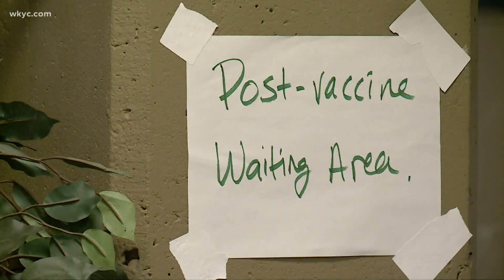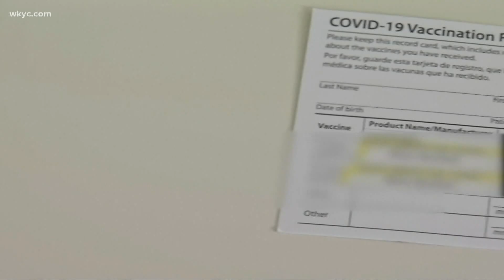COVID-19 booster shot available for all Northeast Ohio adults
Ohio residents who are 18 years and older got the green light to get a COVID-19 booster shot on Friday.

The Center for Disease Control and Prevention approved the boosters for all adults as Americans prepare for holiday travels, hoping to curb a winter surge.

Before the CDC's approval, Ohioans faced a confusing list of who could and who couldn't get the booster. The criteria to get the extra shot is now easier to understand.

Here's who can now get a booster in Ohio, and anywhere else in the country:

If you got the Pfizer or Moderna vaccine:

Be 18 or older
Wait until six months after your last dose
If you got the Johnson and Johnson vaccine:

Wait until two months after your last dose
People are also allowed to choose any of the three vaccines for their booster shot, according to the Ohio Department of Health.

Many pharmacies are welcoming walk-in appointments, ODH said.

While Ohioans can get the booster, there are millions who have not gotten their first dose.

According to ODH's COVID-19 dashboard, just over 67% of Ohioans 18 and older have at least received their first dose.

Ohio Department of Health Director Bruce Vanderhoff said there are plenty of shots available for boosters and those who may be getting their first one.